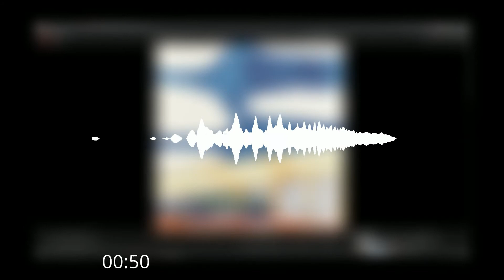Rock N Roll McDonalds - Short - Vocals